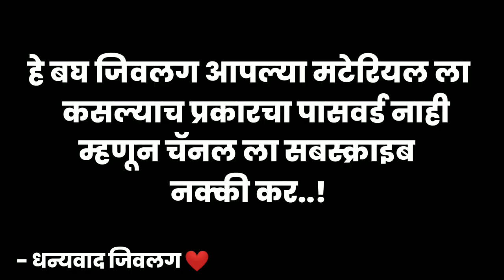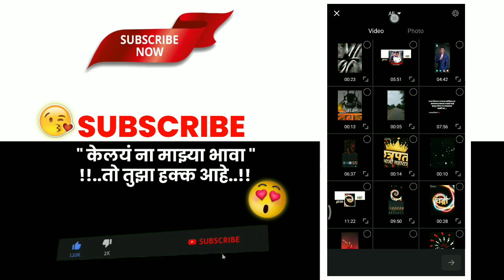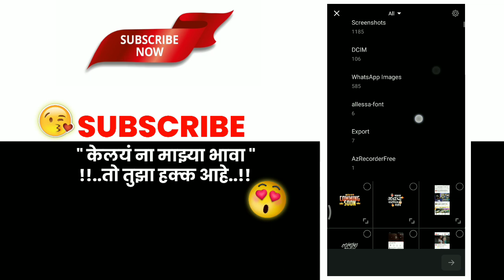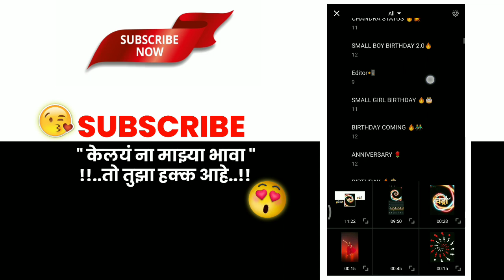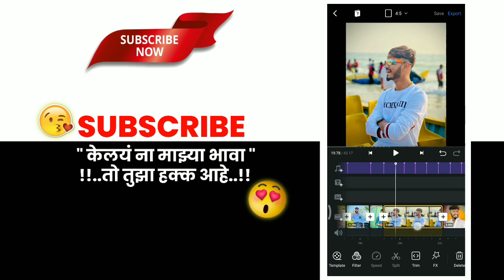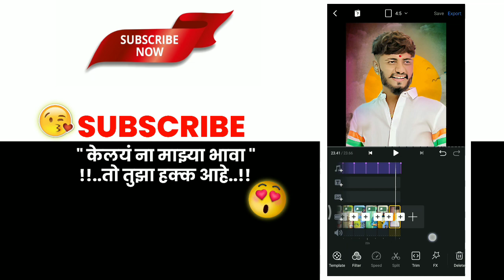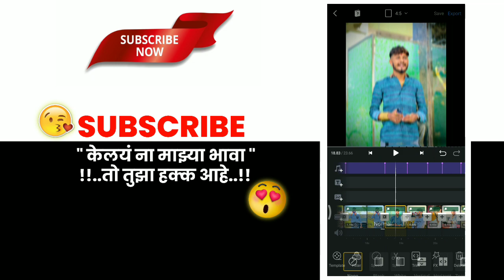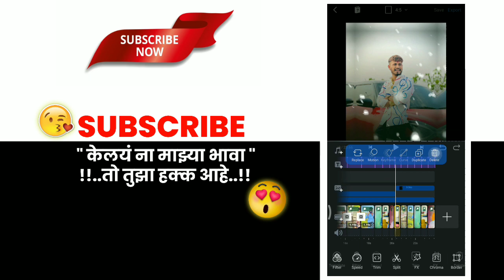🎂Birthday Coming Soon Video Editing In VN Editor App | RS 🔥